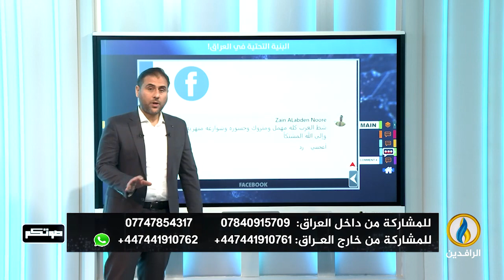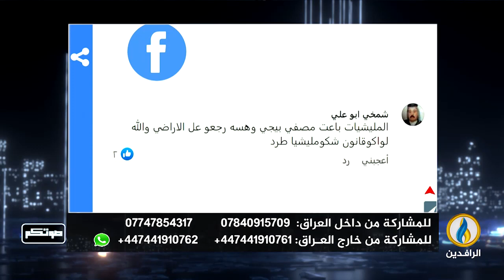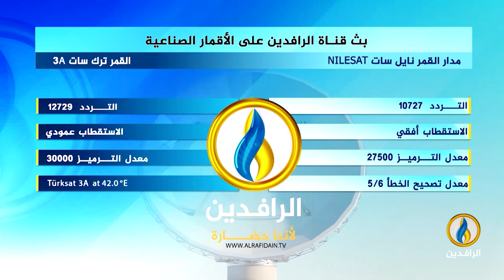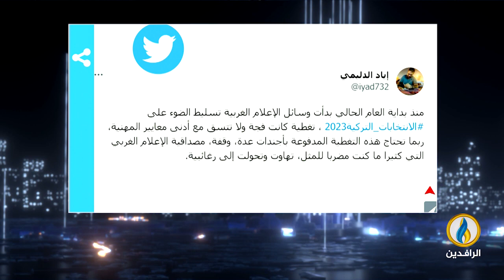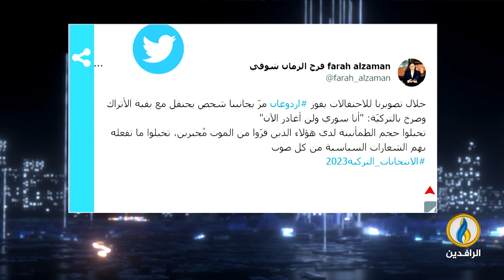صوتكم | 29- 5- 2023